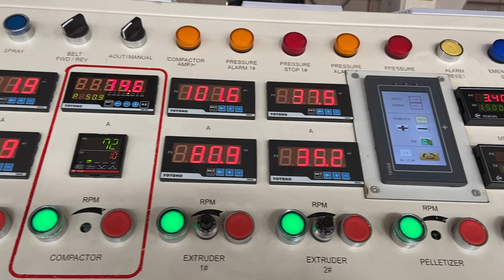ML130 two stages pelletizing machine watering pelletizing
ML130 two stages pelletizing machine watering pelletizing, plastic recycling machine for PP and LDPE,HDPE films.